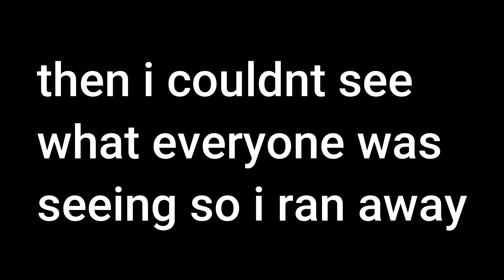Bonelab Multiplayer - This Game Is Cursed